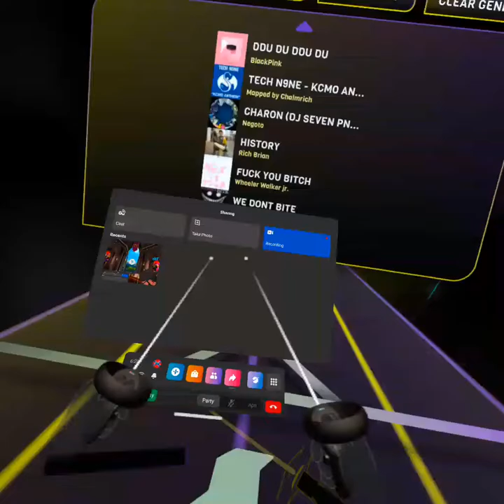ep #2 of moon rider